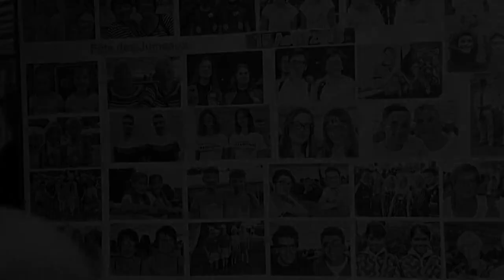[세상만사] 쌍둥이가 왜 이렇게 많이 눈에 띄나 했더니... / YTN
-길을 가다가 -쌍둥이가 왜 이렇게 많은 거야? -이런 생각 해보셨나요? -실제로 -쌍둥이가 늘었답니다

-1980~85년 112개국, 2010~15년 165개국의 쌍둥이 출산 정보를 비교해봤더니

-1,000명당 쌍둥이 수 의학 저널 Human Reproduction 3월 2일 자

1980~85년 :  9명 2010~15년 : 12명

[크리스티안 몬든 / 영국 옥스퍼드대 교수 : 전 세계를 봤을 때 이전에 볼 수 없었던 쌍둥이 출산 수준을 보이는 걸 확인했습니다. 주로 선진국의 쌍둥이 비율이 지난 2년 동안 증가했기 때문입니다. 기본적으로 IVF(시험관 아기) 치료를 도입한 지 30년이 됐고 일부 보조적인 의술과 고령 출산 때문인데요. 시험관 아기와는 관련 없는 노년기 출산도 쌍둥이 출산율을 증가시킵니다.]

-30년 사이에 아시아 32% 증가 -북아메리카는 무려 71% 증가 -아프리카, 아시아 쌍둥이가 세계 전체의 80% 차지 -매년 쌍둥이 약 160만 명이 태어남 -그러면 -쌍둥이는 앞으로도 계속 늘어날까요?

-아니랍니다

[크리스티안 몬든 / 영국 옥스퍼드대 교수 : 왜냐하면 IVF에 의한 쌍둥이 출산율 증가 추세는 멈췄고 어떤 경우에는 실제로 이미 약간 감소했기 때문입니다.]

-"한 아이 출산이 훨씬 안전하기 때문" -"단, 중국과 인도 쌍둥이 출산율이 변수"

-구성 방병삼

## storyline

More twins are being born now than ever before, largely due to rising use of in vitro fertilisation (IVF) and other assisted reproduction techniques, the first global study of human twinning has found.

With about 1.6 million twins born each year worldwide, the global twinning rate has risen by a third since the 1980s, to 12 per 1,000 deliveries from 9 per 1,000 around 30 years ago, the study found.

This might well be "peak twins", scientists behind the research said - particularly in high-income regions such as Europe and North America where there is now an emphasis on refining fertility treatments to minimise multiple births.